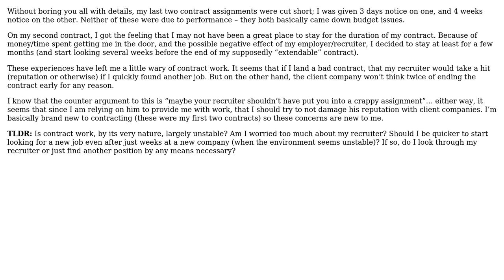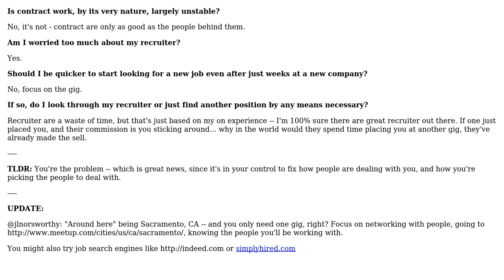On contract work, obligations to said contract, and looking out for yourself...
Software Engineering: On contract work, obligations to said contract, and looking out for yourself..

With thanks & praise to God, and with thanks to the many people who have made this project possible! You are responsible for your own actions.